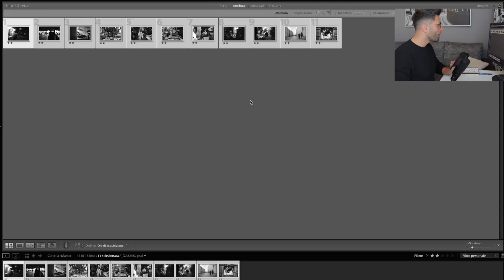Tutorial Street Photography dal Marocco (🇲🇦Marrakech)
🎥TELECAMERA USATA PER GIRARE IL VIDEO

Hey Fotografa/o!
Sono appena tornato da un fantastico viaggio di lavoro in Marocco, più precisamente da Marrakech.

Oltre al servizio fotografico scattato per lavoro mi sono preso 3-4 ore per visitare la città (che già avevo visitato circa 5 anni fa) e fare un po’ di street photography.

In questo video voglio darti alcuni consigli preziosi per scattare ottime fotografie street e mostrarti il risultato di questa sessione di street photography in Marocco.

Sono sicuro che il video ti piacerà!

Guardalo subito, mi raccomando! :-)

Un abbraccio, buona street photography e rock ’n’ roll!
David Adriani